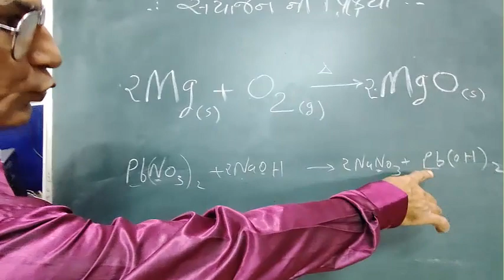By:Dr.M.V.Vekaria & Bhavnani Saheb